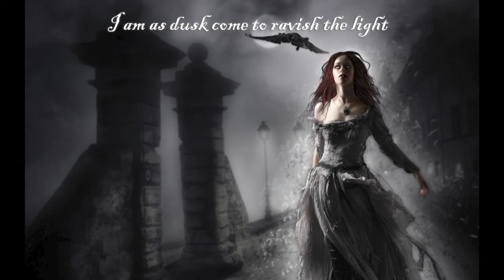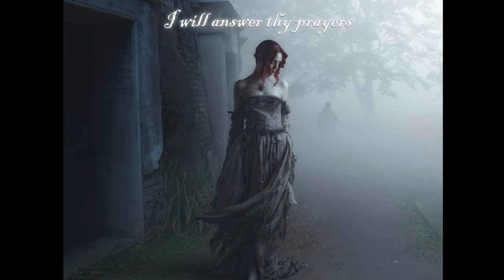Cradle Of Filth - Malice Through The Looking Glass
From my favourite album of theirs 'Dusk And Her Embrace'. Movie footage is 'Interview With The Vampire'.